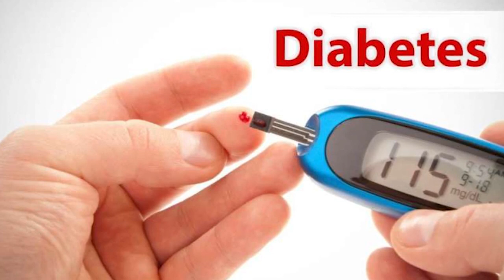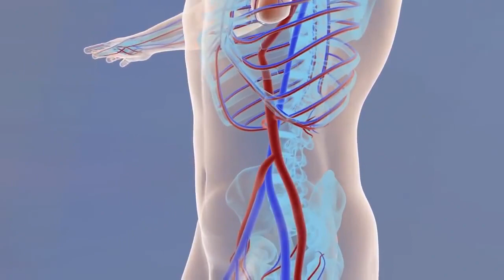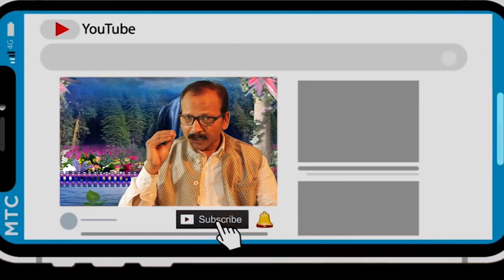अमरुद खाने के जबरदस्त फायदे जानकर पैरों तले जमीन खीचक जाएगी : Benefit Of Guava In Hindi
आशा करता हूँ की ये विडियो आपको अच्छी लगी होगी |अगर ये विडियो आपको अच्छी लगी तो लाइक कीजिये शेयर कीजिये और हमारे चैनल न्यू जनरेशन स्कूल (NGS) को  सब्सक्राइब कीजिये | धन्यवाद्